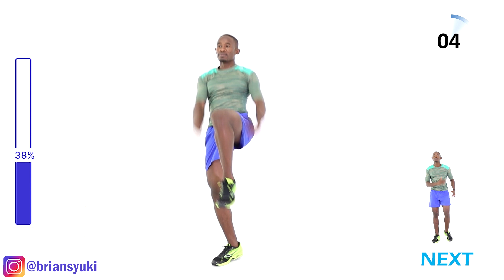200 Calorie Indoor Walking Workout Low Impact for Fat Loss/ Walk 2700 Steps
If you want to lose unwanted fat, use this indoor walking workout low impact for fat loss. This workout will help you burn fat in the shortest time humanly possible, especially if you combine it with th diet plan in the link above.
Do it at least twice before trying a different workout.
Enjoy the 200 calories indoor walking workout low impact.